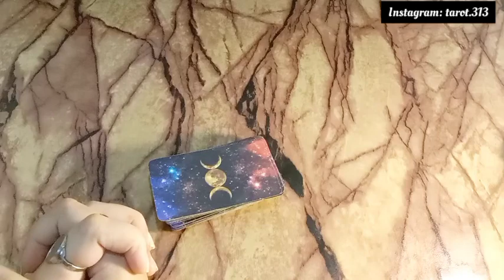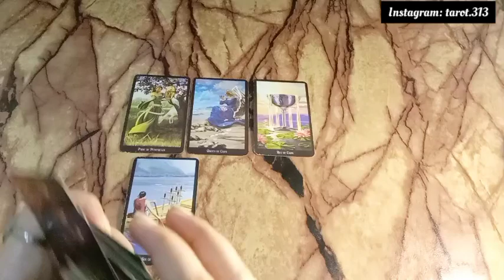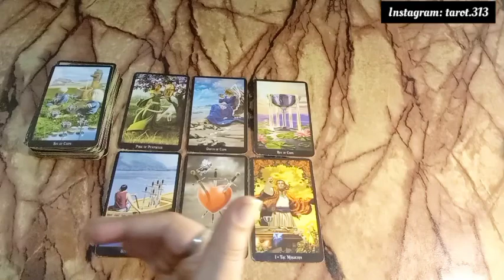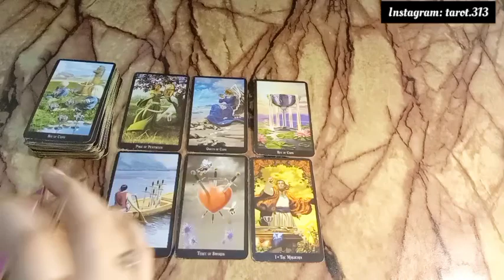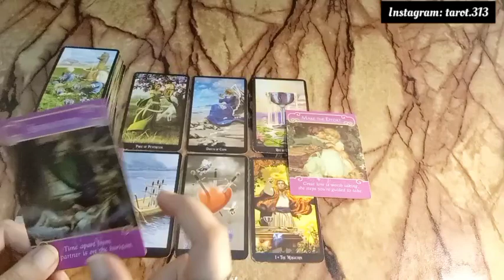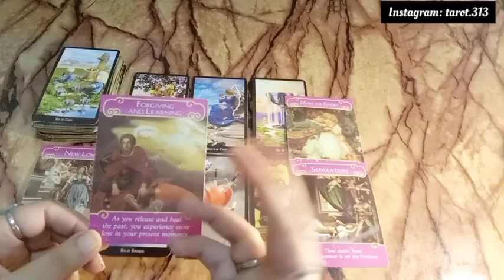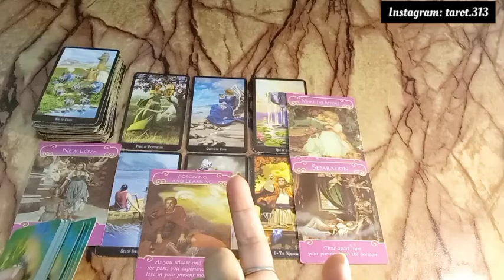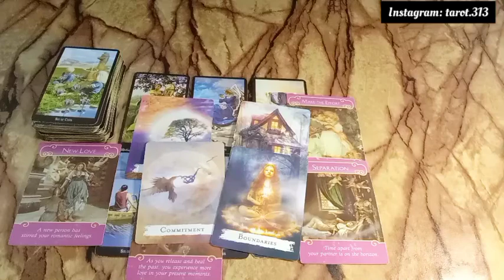Apke Love, Finances & career mai kia arha hai?💸💰❤️